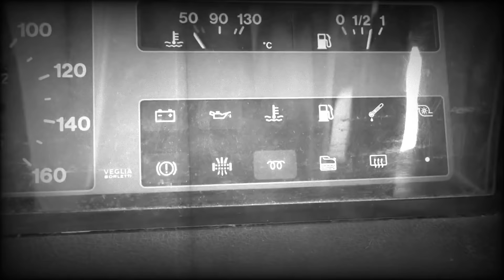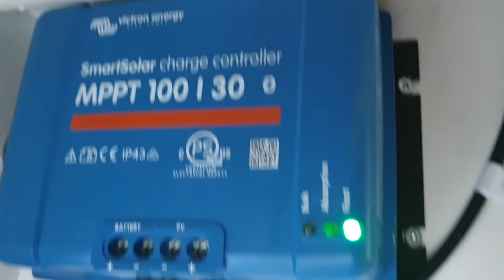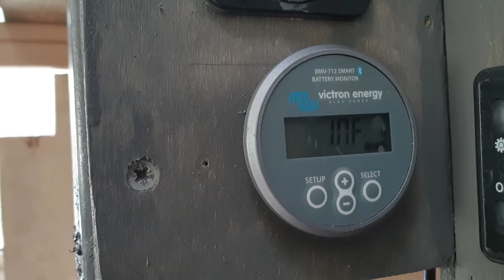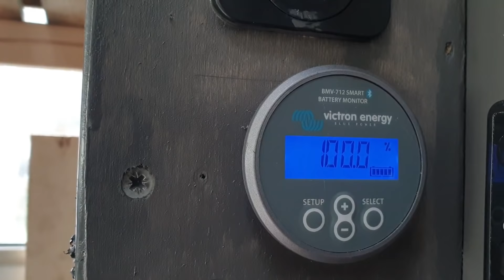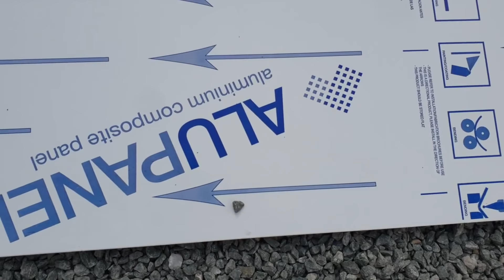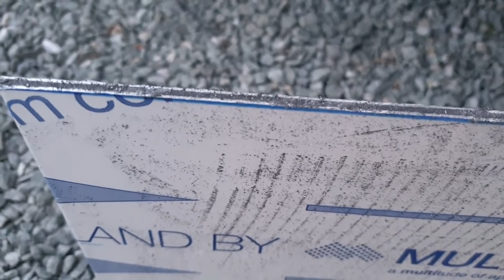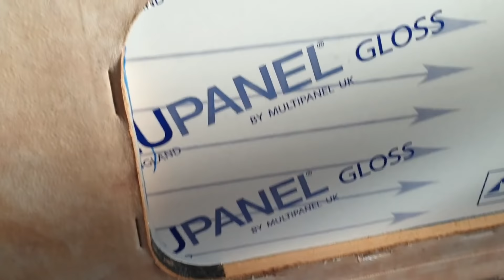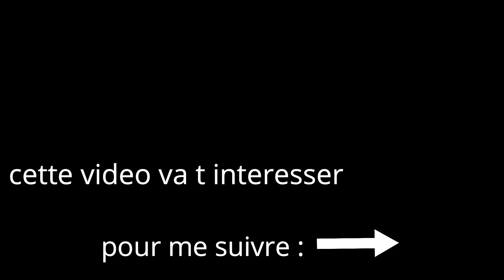COMMENT BOUCHER UN TROU SUR UN CAMPING CAR / SOLAIRE ON FAIT LE POINT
*MON MATOS* :

le drone

pack combo

pied du drone

protege helices

ampli signal drone

mon chauffage

mon alarme

ventouse a visser

alarme beeper

casque pour montage

power bank de qualité

sac drone

pied du drone

ampli signale drone

go pro hero8 black

egoutoire pratique

lumiere exterieur

themometre interieur exterieur

bougie secours chauffage chinois

RESTEZ VOUS MEME !!! NE PRENNEZ PAS LE MELON NE PAS ETRE VOUS MEME !!!